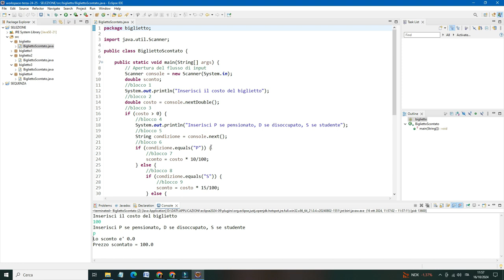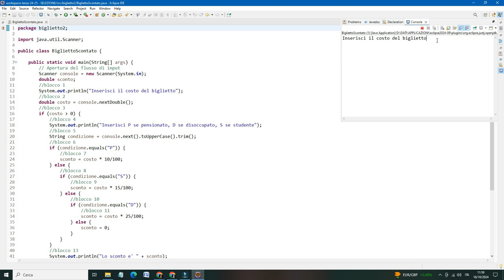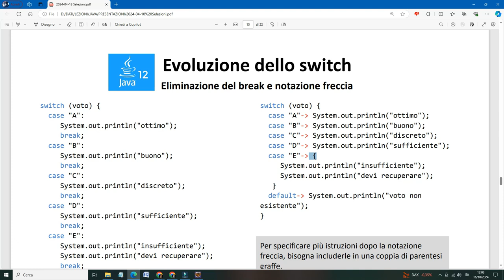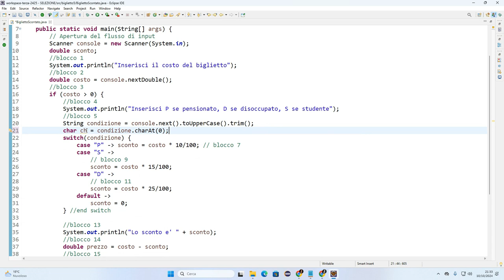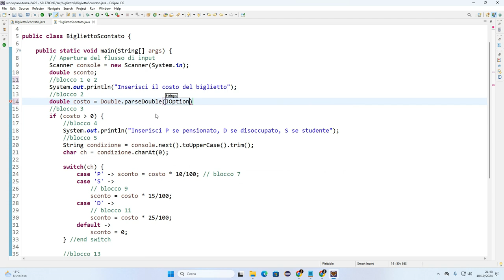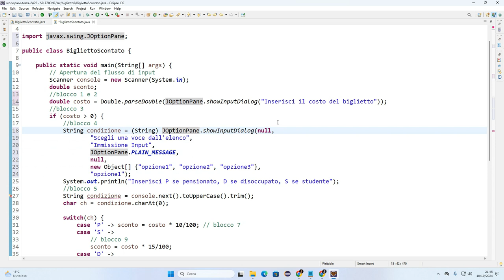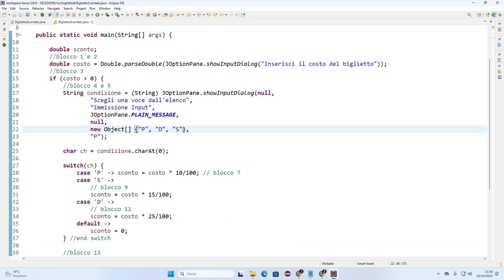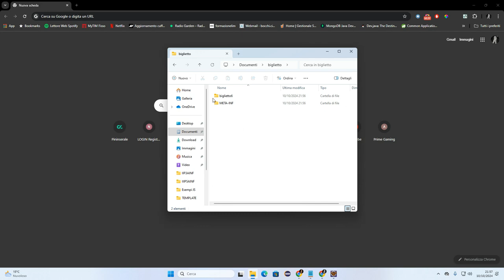SWITCH CASE Java e SWITCH CASE Java potenziato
Svolgimento dell'esercizio biglietto scontato con SWITCH CASE e SWITCH CASE potenziato.
00:00 Seconda versione del programma con uso dei metodi toUpperCase() e trim() della classe String
01:53 Terza versione con SWITCH CASE e break
05:12 Quarta versione con SWITCH CASE potenziato
07:31 Quinta versione del programma con utilizzo di caratteri al posto di stringhe: il metodo charAt() della classe String
10:48 Input/Output con le finestre di dialogo: la classe JOptionPane
19:26 Esportazione come file jar ed esecuzione al di fuori dell'ambiente di sviluppo integrato
22:11 Decompilatori Java